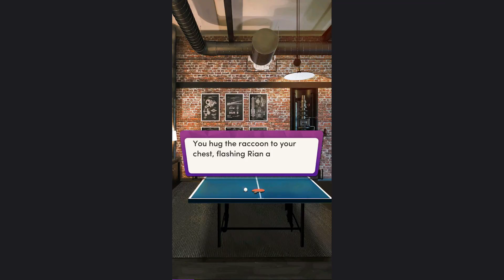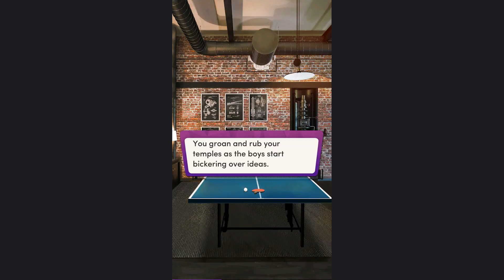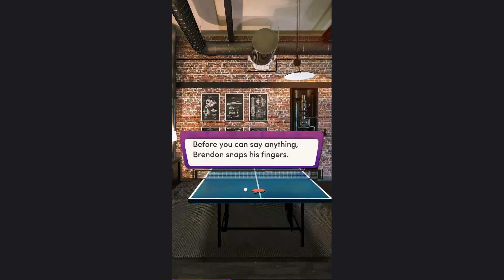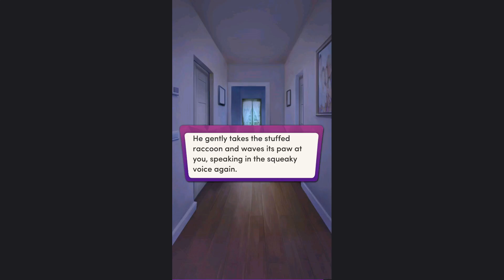Chapters: Interactive Stories - Gold Rush Chapter 13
The Price of Fame
Your encounter with the paparazzo puts your charade in jeopardy, and threatens to reveal Noah's secret to the world.